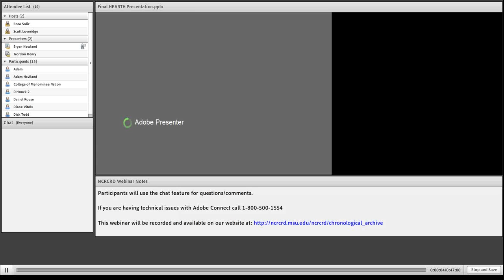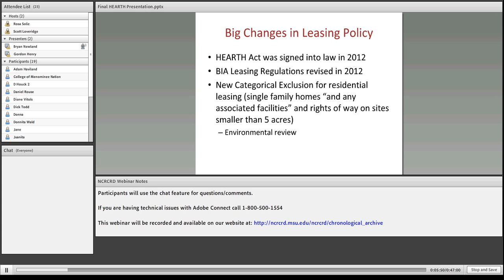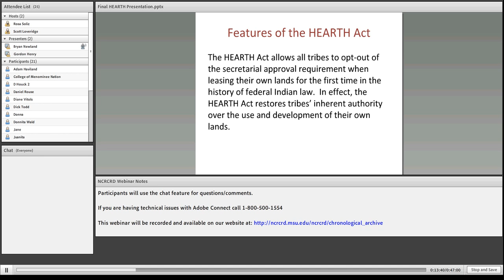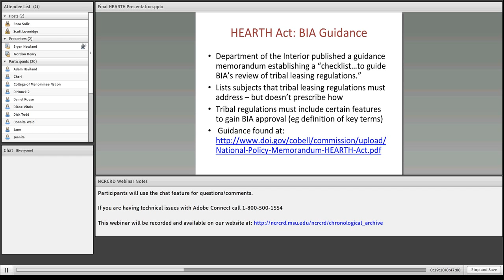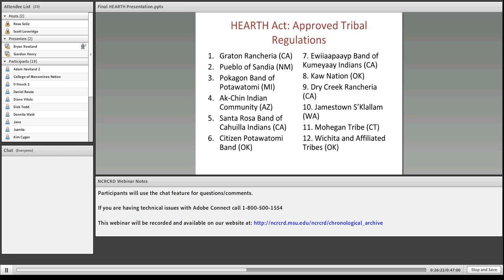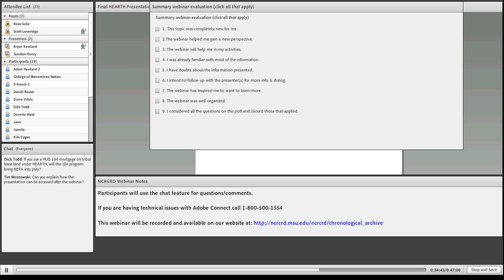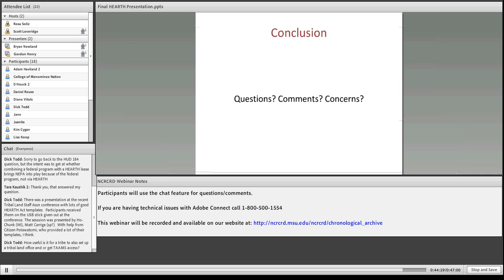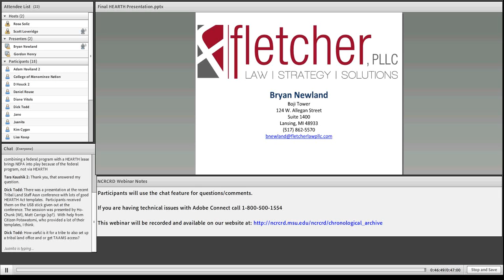The HEARTH Act: A Whole New Ballgame